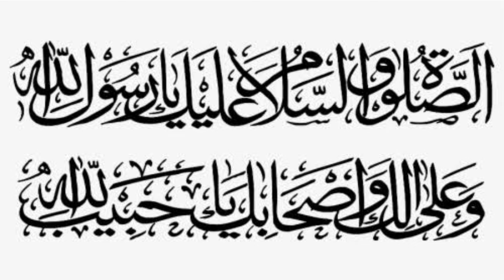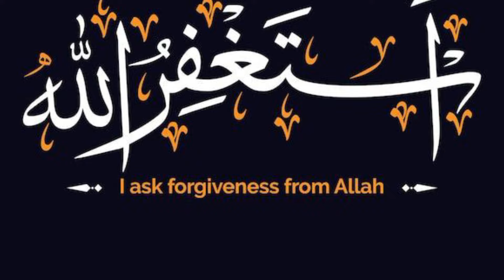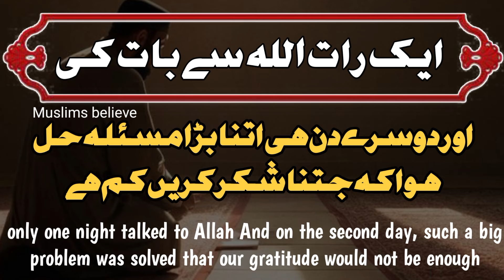one biggest problem was solved in one night, only did this, miracle happened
Bad dua ka asar zahir hona shuro hua, zindagi ke dukh masle pareshani or la ilaj bimari lag gai, bht ilaj kara lekin problem hal na hui. Ek rat bs Allah ke samne haziri di. Astaghfirullah krti gai, roti gai. Mangti gai, istighfar ki barkat se dua ki barkat se Allah ne miracle kiya dusre din hi masla hal hua alhumdulillah toba ke aansu kbhi khali nahi jate.